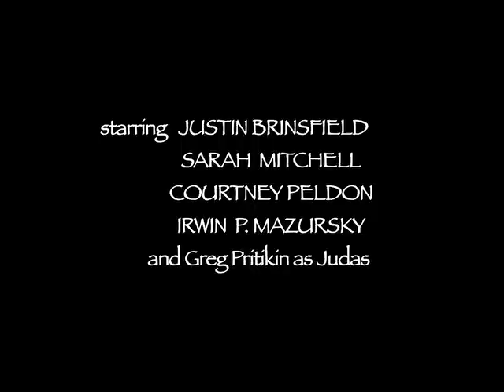JESUS SEX SCANDAL 6-13 ****.mov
From the director of the original REVENGE OF THE NERDS:
Jesus is confronted by a reporter about his relationship with Mary Magdalene.
An ancient blogger has found "evidence" that they are more than friends.